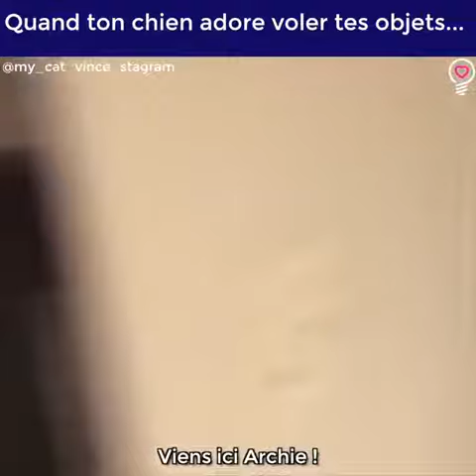quand ton chien adore voler tes objets....